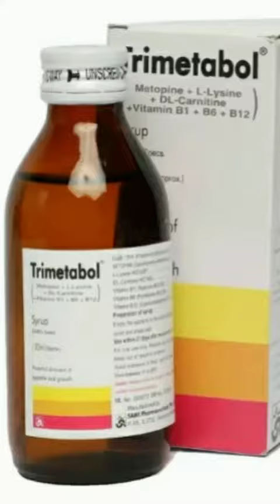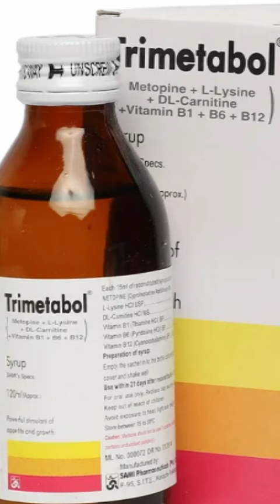Trimetabol syrup || Appetite stimulant || Anorexia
This syrup is used for growth and apetite..
it contain lysine which is amino acid and metopine which help in appetite...